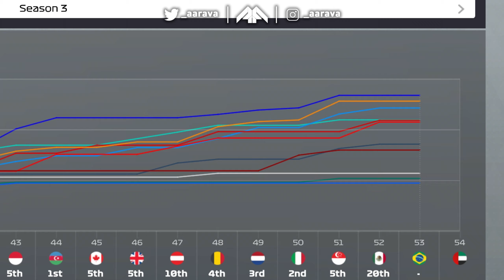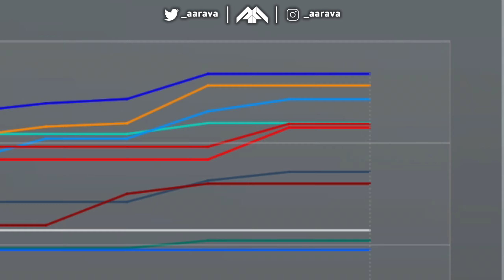TITLE BLOWN OPEN BY DRAMA PACKED RACE! CAN WE WIN THE CONSTRUCTORS?! - F1 22 MY TEAM CAREER Part 53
Audi F1 Team! Season 3, Part 53: Brazilian Grand Prix

Liveries:
Audi - Myself
Ferrari - Myself
Red Bull - Myself
Alpine - Myself